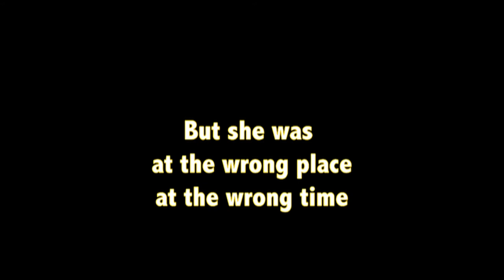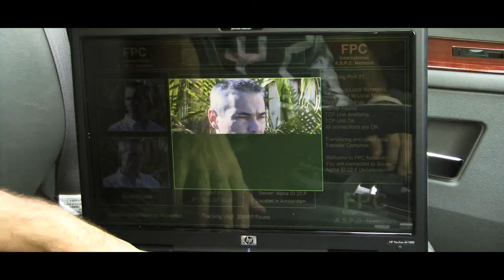Most Wanted Official Trailer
Most Wanted, Independent Film by Tamas Molnar.